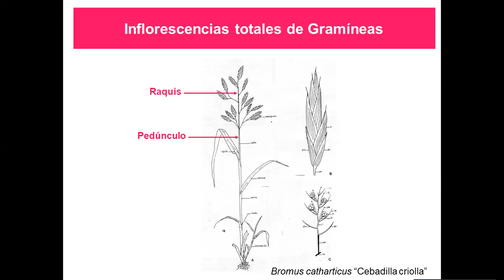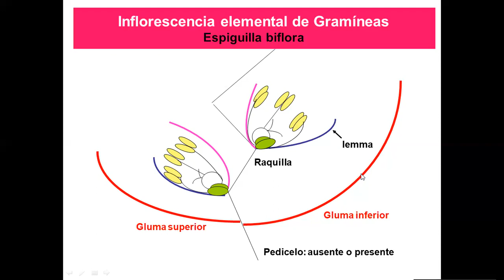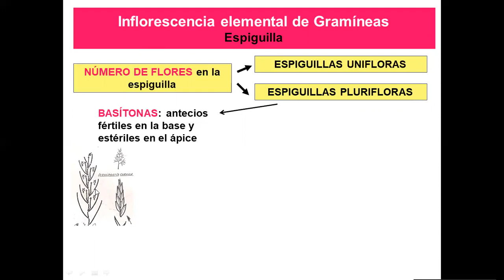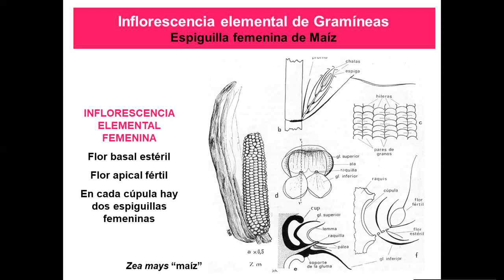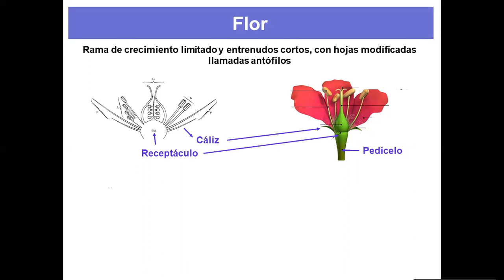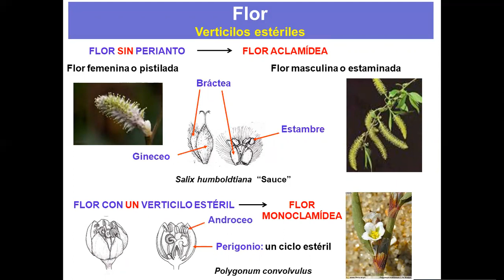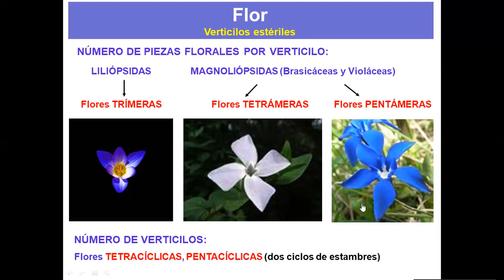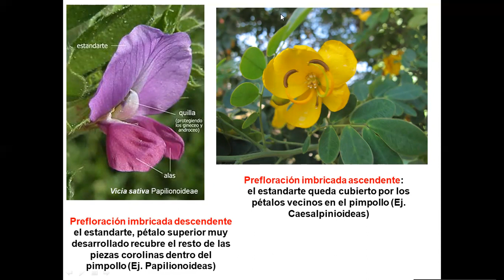Teórico 7 Espiguilla Flor